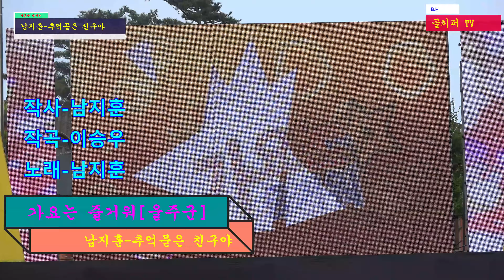가수남지훈 -추억묻은 친구야.2020 05 31..촬영-꼬뿌니이,b.h 골키퍼 TV,Music,(Kpop&Trot)[상북 농어촌 테마공원]